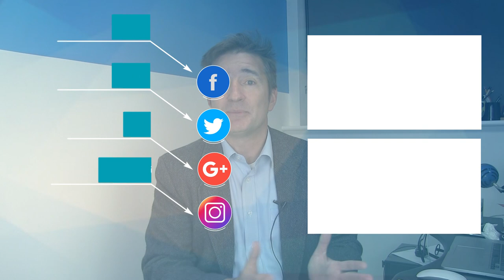Demographics And Target Users | App Marketing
Demographics And Target Users(The Daily Overpass #514)

"Demographics And Target Users"